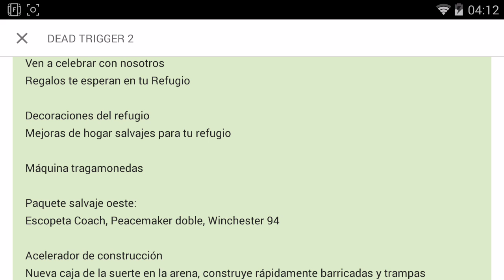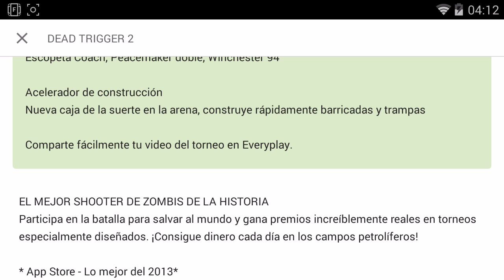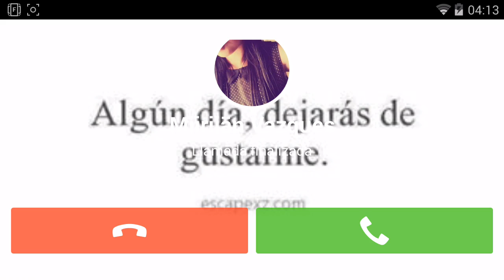Dead Trigger 2 Review Halloween Update v0.08.0